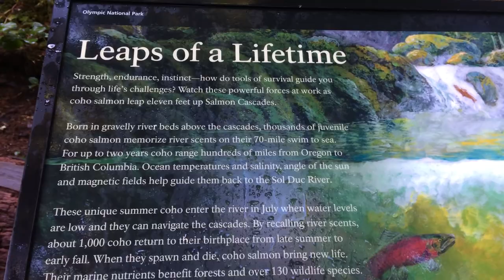Salmon Cascades on the Sol Duc River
Salmon Cascades Lookout on Sol Duc River Road before the Sol Duc Hot Springs Resort. Beautiful fall day at Salmon Cascades. Salmon make the leap of a lifetime to migrate up the Sol Duc.